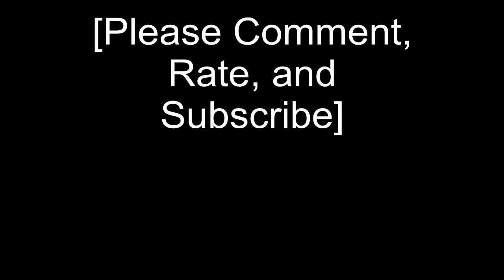Let's Play ♦ Doctor Who: City of the Daleks [01] - Episode 1 - Act 1 - Start - Part 1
City of the Daleks is the first of the Doctor Who Adventure Games, a series of four games where the player will have the ability to play as the Eleventh Doctor and Amy Pond.

or if you are a UK resident you can download if free from BBC